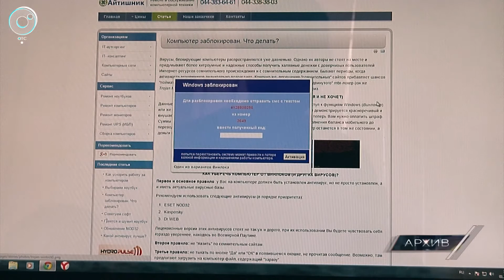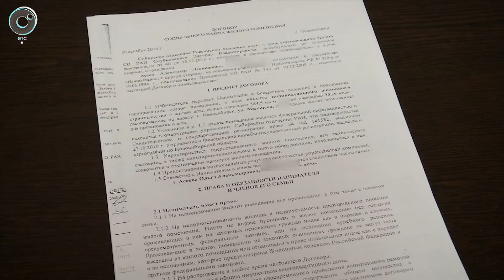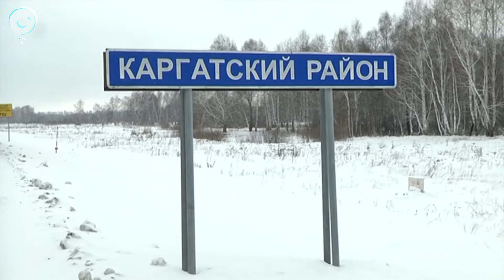Экстренный вызов: 26 ноября 2018